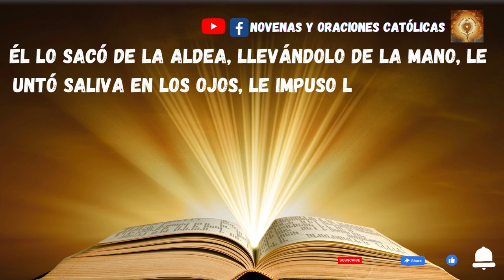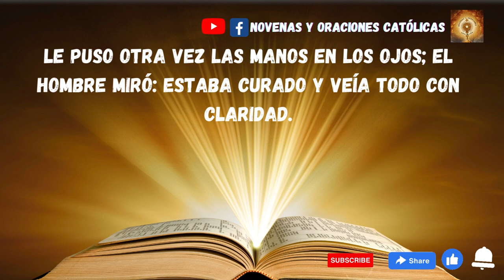Lectura del Santo Evangelio de hoy 15 Febrero 2023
En aquel tiempo, Jesús y sus discípulos llegaron a Betsaida.
Y le trajeron a un ciego pidiéndole que lo tocase.
Él lo sacó de la aldea, llevándolo de la mano, le untó saliva en los ojos, le impuso las manos y le preguntó:
«Ves algo?».
Levantando los ojos dijo:
«Veo hombres, me parecen árboles, pero andan».
Le puso otra vez las manos en los ojos; el hombre miró: estaba curado y veía todo con claridad.
Jesús lo mandó a casa diciéndole que no entrase en la aldea.